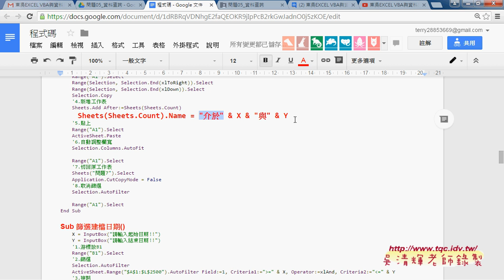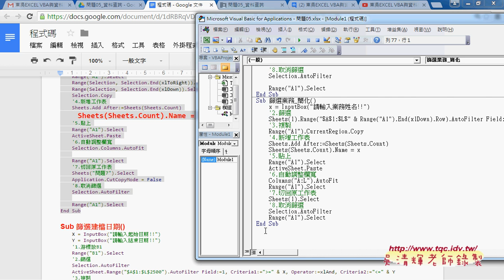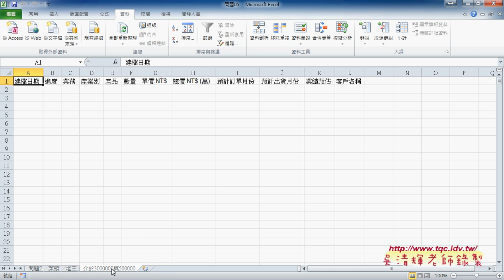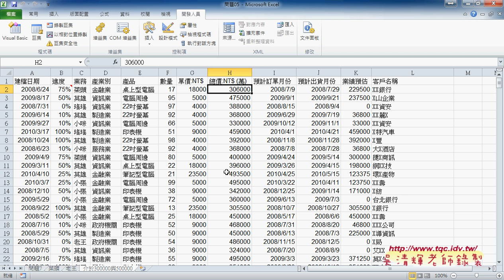03 如何防止未輸入資料與查無結果與篩選總價EXCEL VBA自動化 吳老師2